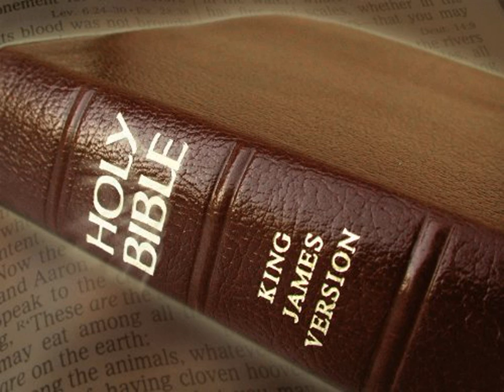King James Version Bible Audiobook Book of Psalm Chapter 132